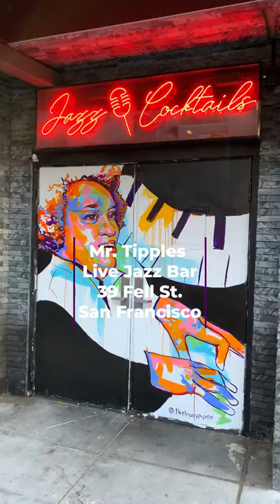Mr. Tipple's Recording Studio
A jazz club and cocktail bar with small bites, Mr. Tipple's features live music from renowned jazz musicians. See their website for their upcoming calendar. They're located in the Civic Center Community Benefit District at 39 Fell St., San Francisco, CA 94102.